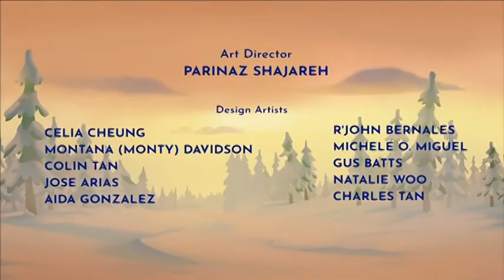PBS KIDS Channel Program Break (2022 WILL-DT2)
5:30pm program break on PBS KIDS - Recorded on February 14, 2022

This video was recorded as part of my personal collection of my television recordings, please request permission to copy, download, edit, or otherwise redistribute this recording, please be respectful and enjoy. Uploaded by ThePBSGuy on YouTube.